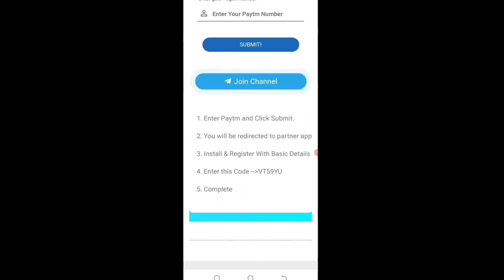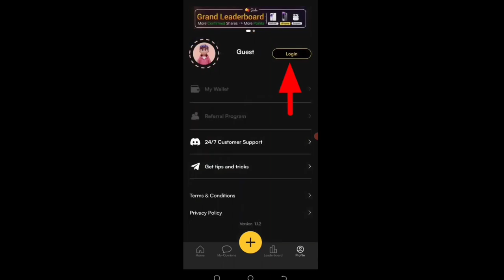Today New Campaign Loot Offer 22₹+22₹+22₹ Instant Paytm Cash || Tasks💰Campaign BUG|| New Paytm app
Code: VT59YU

1 miss call 10 paytm cash